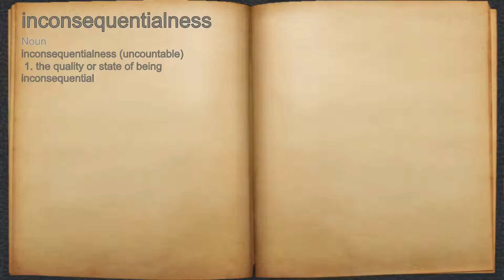What does inconsequentialness mean?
A spoken definition of inconsequentialness.

Intro Sound:
Typewriter - Tamskp